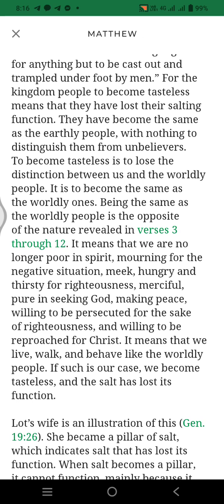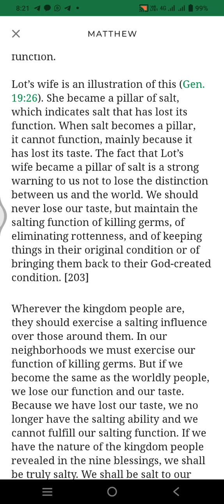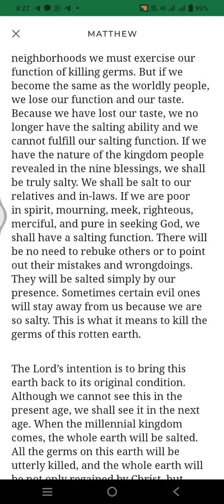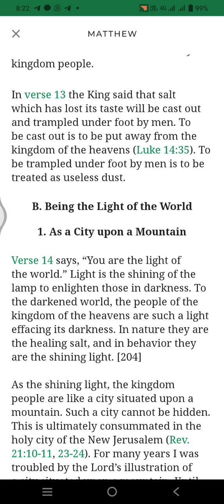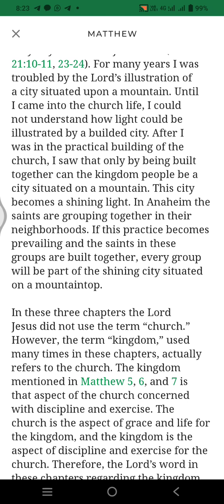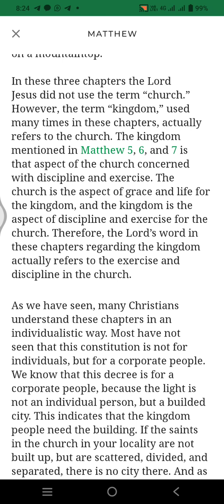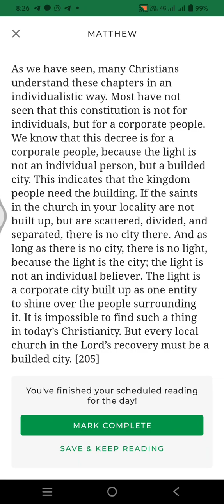Life study of Matthew 10 min reading program -day 52